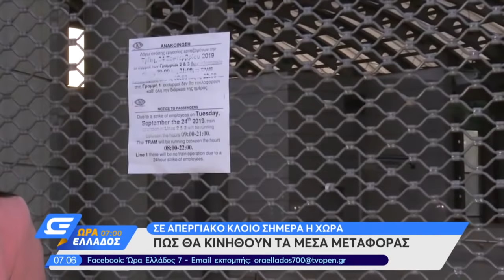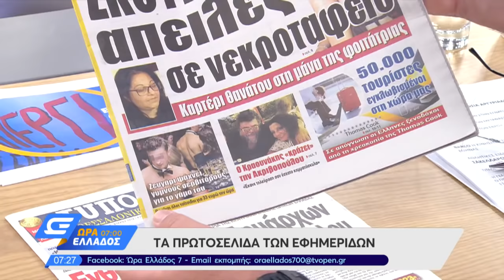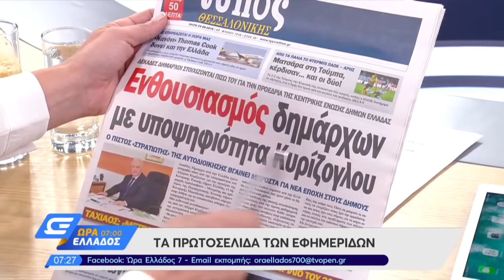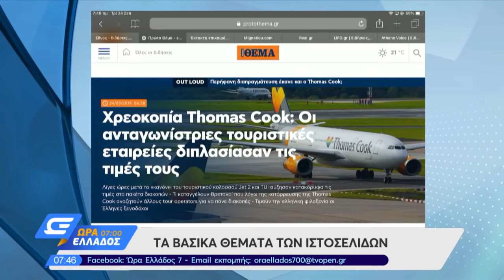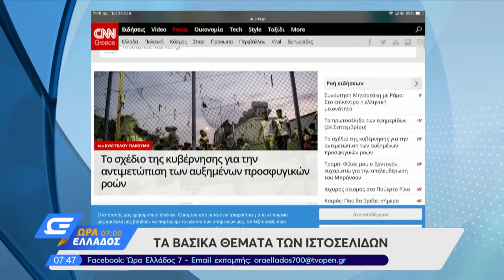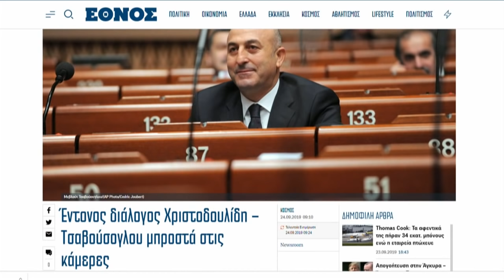Ώρα Ελλάδος 07:00 24/9/2019 | OPEN TV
Ο Άκης Παυλόπουλος, η Ντόρα Κουτροκόη και ο Γιάννης Σαραντάκος βρίσκονται στον παλμό της επικαιρότητας και σχολιάζουν μεταξύ άλλων, την επιχείρηση επαναπατρισμού των ανθρώπων που άφησε σε απόγνωση η ξαφνική χρεοκοπία της Thomas Cook και την δραματική αύξηση των μεταναστευτικών ροών.